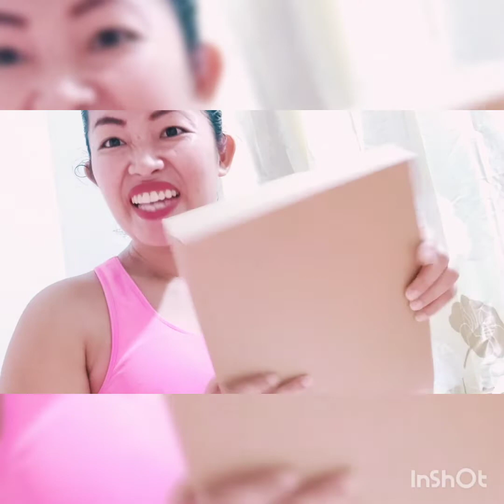UNBOXING MY NEW TECHNOLOGIES FOR MY VLOG AND MY SKIN ROUTINE RESULT PART 2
First time going out with my brothers and sisters after ECQ OR LOCKDOWN

STAY SAFE GUYS. LET'S END THIS PANDEMIC

Hi guys ito po talagang ginagamit ko ay super effective po sa akin. Sana po magustuhan niyo.

FB Main         💮 Nelly Rotoni Casinillo
INSTAGRAM 💮nhelstv
                        💮 nhelcasinillo